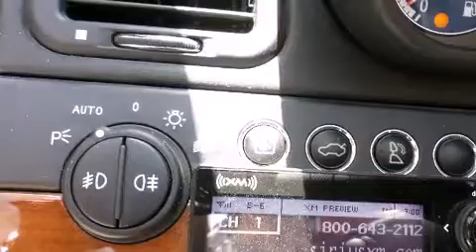Preowned 2008 Maserati Quattroporte Santa Monica CA 90403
We have been honored to serve the Santa Monica CA area , we promise that your experience at our dealership will exceed your expectations ! Year : 2008 Make : Maserati Model : Quattroporte Engine : 4.2L V-8 cyl Trans . : Automatic Exterior : Red Miles : 52,320 Interior : Tan Stock : TT80037463 W.I. Simonson 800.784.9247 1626 Wilshire Blvd Santa Monica , CA 90403